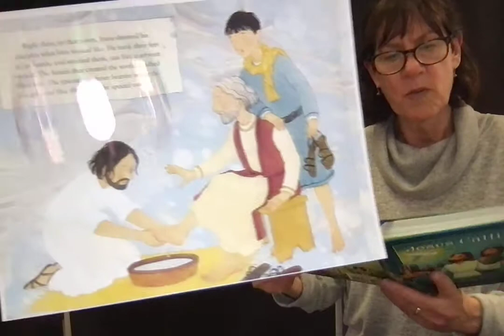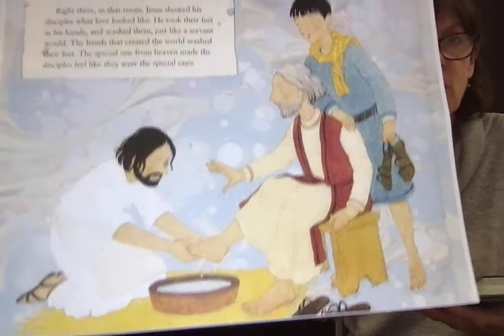Jesus Washes His Disciples Feet Lesson 3/7/21